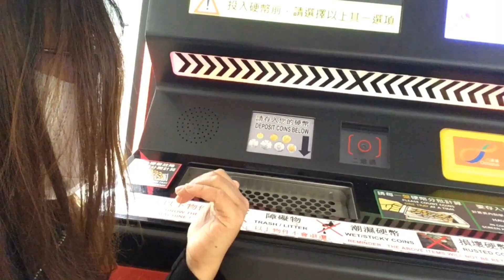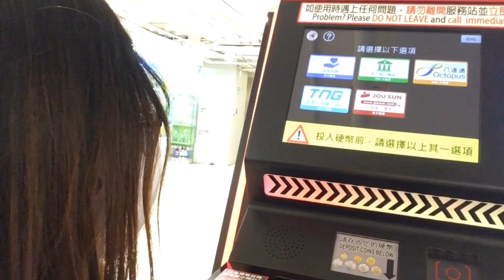SHAKOK | FRESH ALL | SHATIN // PHINANG VLOGS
FRESHALL (Sha Kok Market)
Freshall, 5 Sha Kok Street, Sha Tin, New Territories
OPENING HOURS: 07:00-20:00
Featuring a natural environment, the interior design of Freshall is composed of trees and birds which blend into the surrounding area of the district.

-January Babies Birthday celebration @Shatin wai
Nathaniel’s Second Birthday!